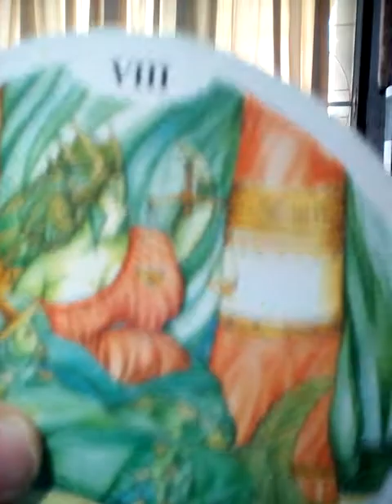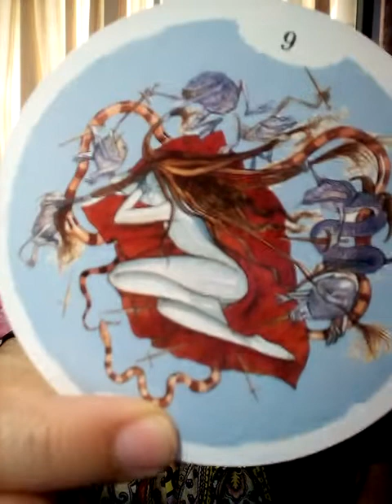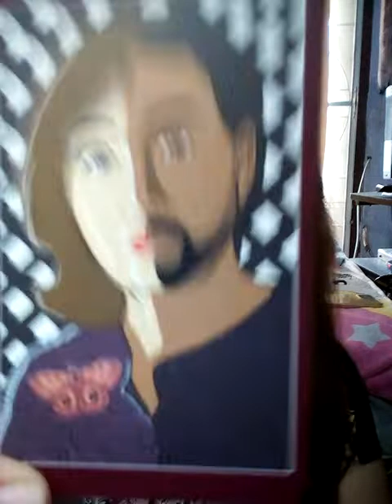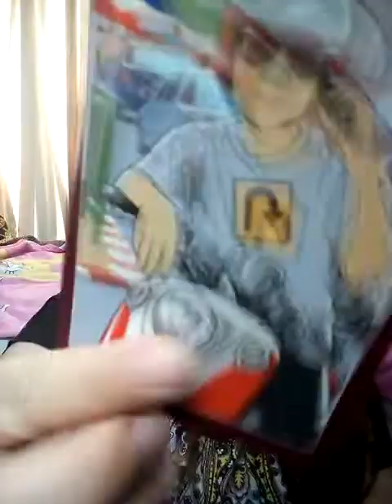ตอนที่ 2 สิ่งดีๆที่กำลังจะเกิดขึ้นกับฉัน pick a deck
ตอนที่1 สิ่งดีๆที่กำลังจะเกิดขึ้นในอนาคตมีอะไรบ้าง

ตอนที่2 สิ่งดีๆที่กำลังจะเกิดขึ้นในอนาคตมีอะไรบ้าง

1จงเลือกไพ่เพื่อทำนายดวง | รวมคลิปอรมณีจันทร์ ชุดที่1 | Pick a card

2 จงเลือกไพ่เพื่อทำนายดวง

3จงเลือกไพ่เพื่อทำนายดวง

4 จงเลือกไพ่เพื่อทำนายดวง

5จงเลือกไพ่ทำนายดวง

6จงเลือกไพ่ทำนายดวง

7จงเลือกไพ่ทำนายดวงเริ่มปี 2564 รายการเพลย์ลิสต์

เกื่ยวกับตำนานพญานาคอินเดี

1. aetarot24
2. panya599

คำค้น